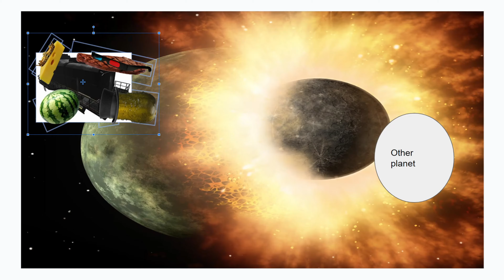MASK POSSESSES PICKLE | Lethal Company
While in a doors-like library, a pickle finds a spoooooky mask

Edited by: @Newbeefius
Video from:@sirswisscheese7771
And:@mrpickle1827
And don't forget: @wadithewatermelon